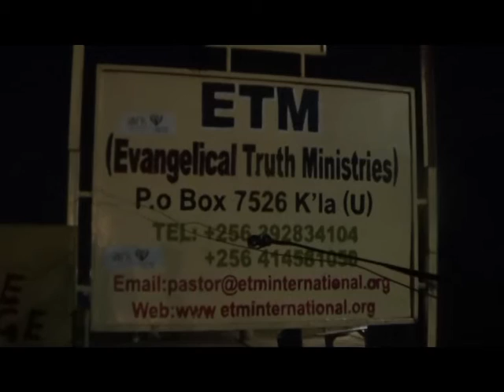ETM Church survived fire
Evangelical Truth Ministries  (ETM) Church survived fire